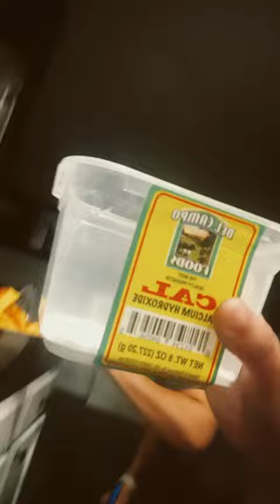I make food with my mom